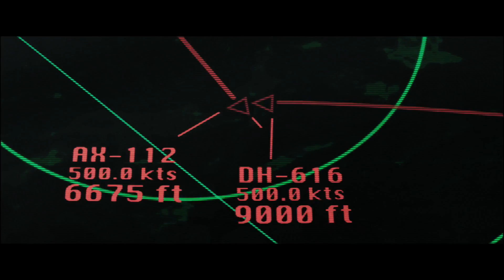映画『アフターマス 』予告編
予告編配信の使用許諾権：地ムービー
公開日：2017年9月16日
配給：ファインフィルムズ
ロケ地：オハイオ州コロンバス（アメリカ）